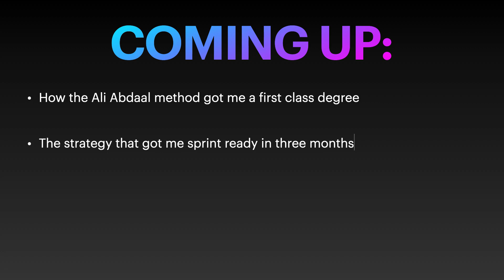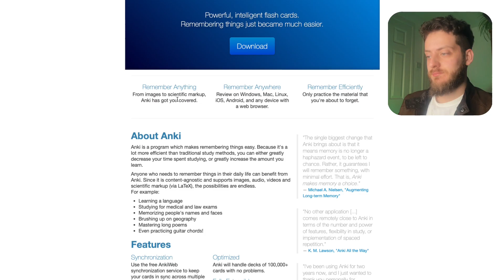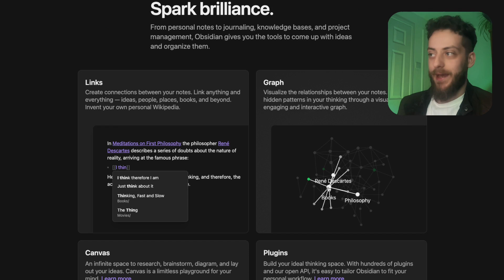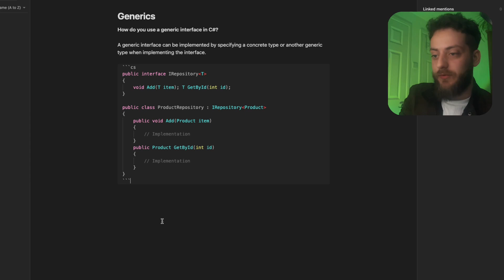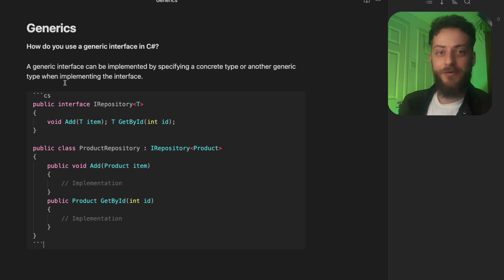Learn more than 99% of software engineers with just two tools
I used to be pretty bad at learning, now its on autopilot.

0:00 The bit silly people skip
00:38 Get good at learning
03:05 Apply it to software
04:40 Get truly ahead
6:35 Secret to problem solving